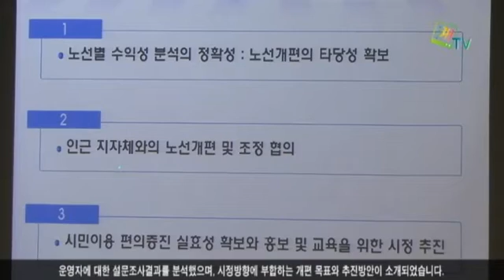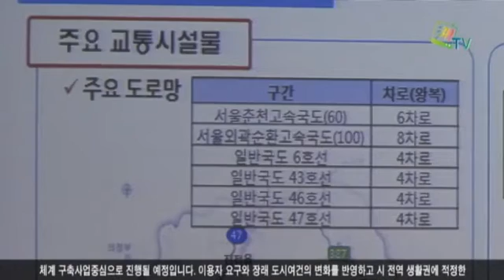대중교통체계 개편 수립용역 착수보고회